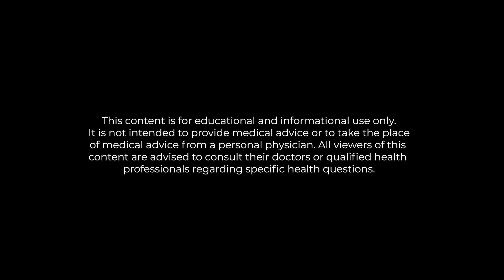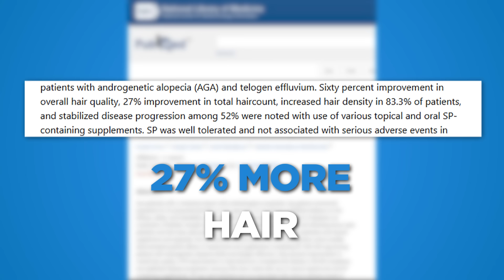WHAT HAPPENED WHEN 381 PEOPLE TRIED SAW PALMETTO FOR HAIR LOSS - SEE THE SHOCKING RESULTS?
381 people took saw palmetto, and this is what happened. Hi, my name is William Gaunitz, and I'm the CEO and founder of Evolution Hair Loss Institute and Advanced Trichology Products. I'm a fellow with the World Trichology Society, and I've been helping people regrow hair for over 21 years. Now, I get this question all the time: does saw palmetto help with hair loss? And realistically, when you look at saw palmetto, you have seen it being utilized for hair loss, benign prostate hyperplasia, and hormone balancing for many years, but does it actually work?

In this case, we're looking at 381 people who actually took saw palmetto; this group was made up of both men and women. There were five clinical trials, and two studies showed that saw palmetto, used internally and externally, ranging from 100 milligrams to 360 milligrams, actually had a positive effect on androgenetic alopecia and telogen effluvium.

The results included 60% better hair quality, 27% more hair, increased hair density in 83.3% of the people who used it, and a more stabilized condition by 52%, which represented overall less shedding. This was for both androgenetic alopecia, otherwise known as male and female pattern hair loss, and telogen effluvium.

This concludes that saw palmetto is a very powerful adjunct to any treatment scenario that includes androgenetic alopecia or telogen effluvium. My recommendation for saw palmetto for hair loss is actually the Advanced Trichology DHT Blocker with Immune Support, and I've been utilizing that in my clinics for over 15 years.

This product not only has saw palmetto but it also has green tea, stinging nettle, pygeum, and immune support. Collectively, if you are looking for a supplement, that is my recommendation. When looking at the overall strategy for treating your hair loss, you need to understand the underlying condition.

If you have questions on this or anything hair-loss-related, go ahead and leave it in the comments.